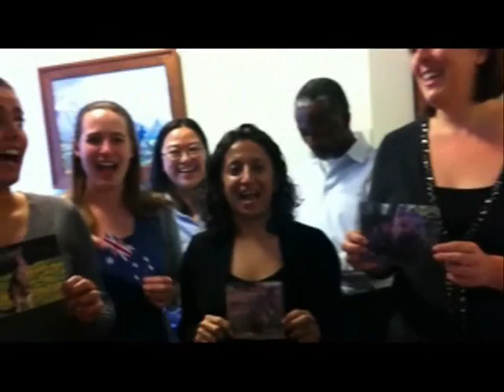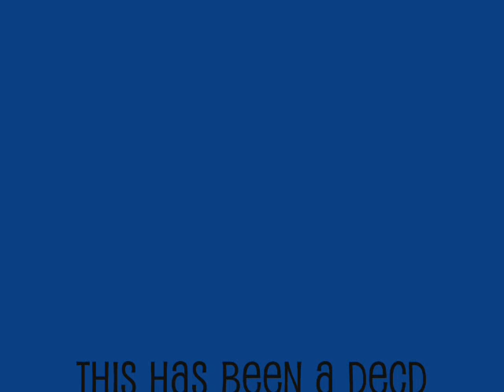The Wombat Song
Laura's wombat song sung by my officemates on my last day of work.